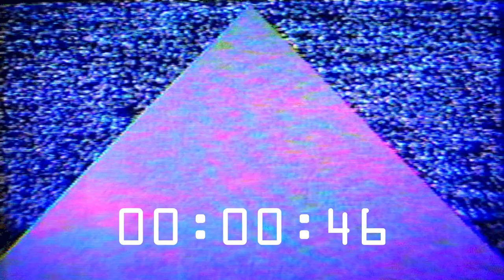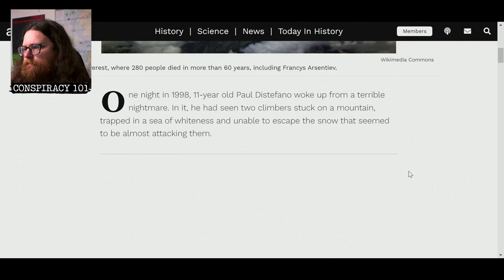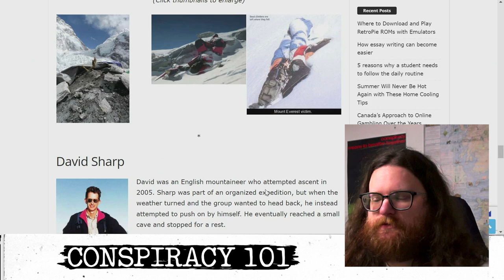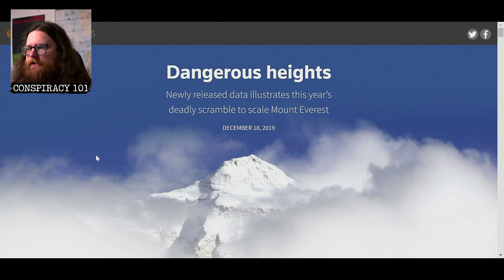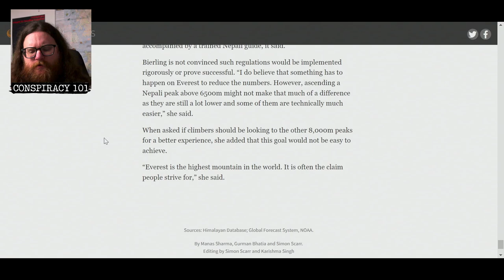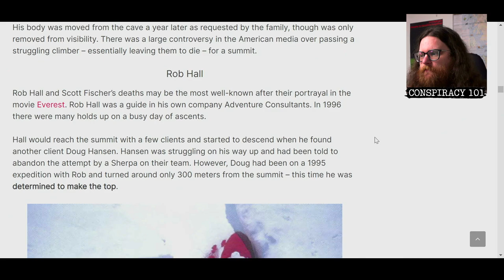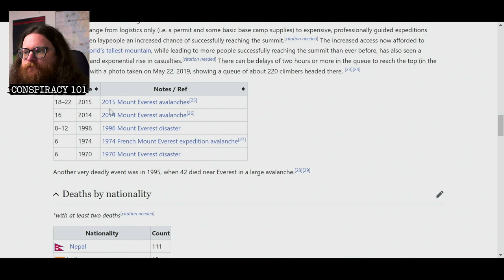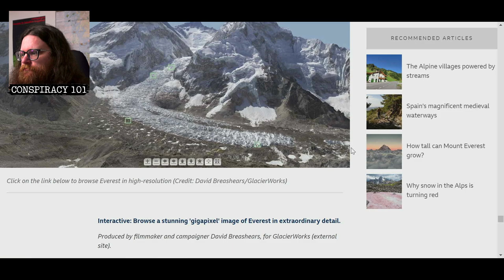DEATH ON EVEREST - Conspiracy 101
Why do so many die trying to climb a mountain? Why are the bodies still up there?

Welcome to Season 3 of Conspiracy 101. The deepest dive into the world of internet research on the topics that are more important than you could ever imagine.